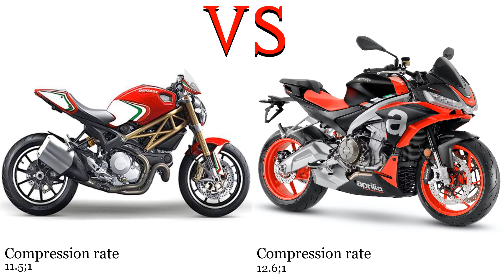Ducati Monster 696 vs Aprilia Tuono 660 Test specification comparison